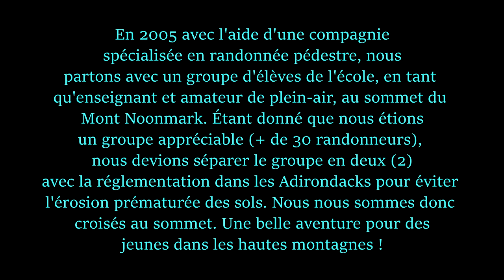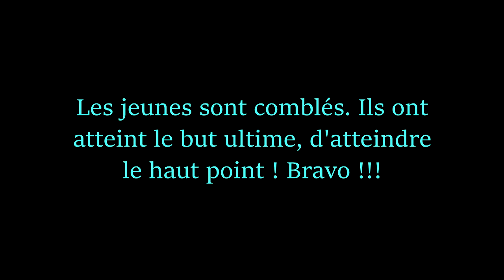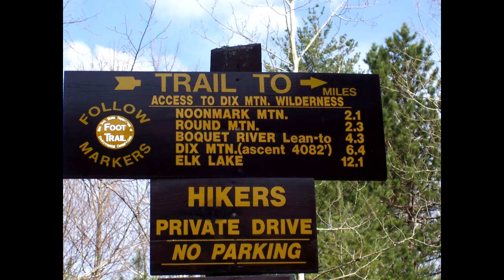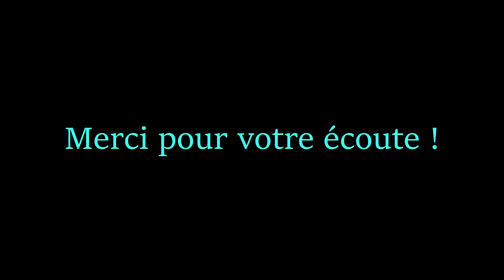Mont Noonmark (Adirondacks)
Excursion avec des élèves de mon école, en 2005, dans ce coin des
Adirondacks